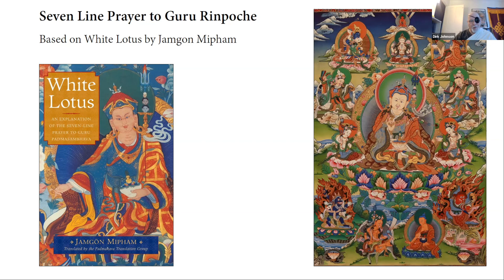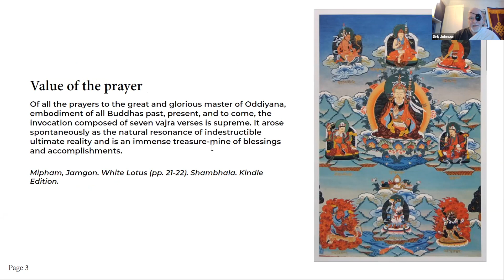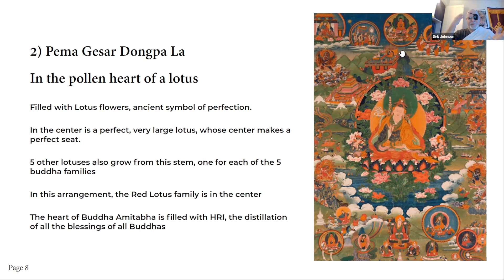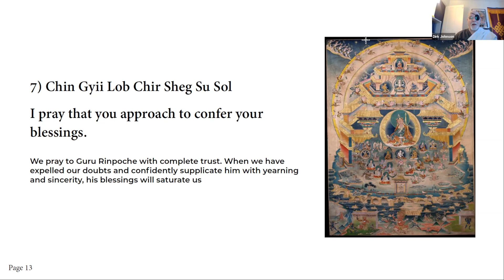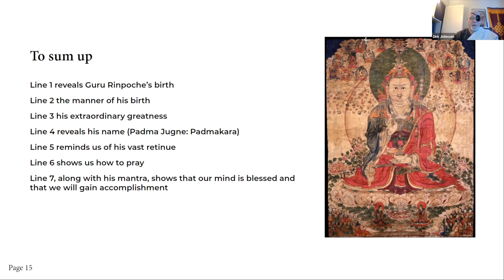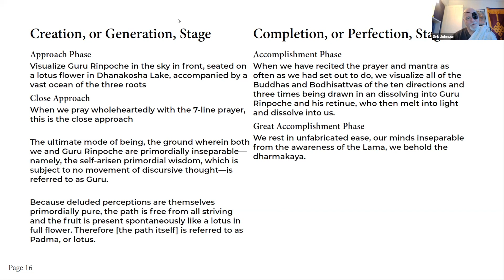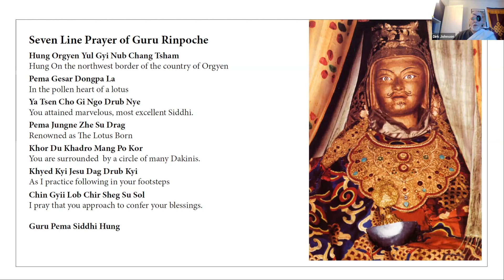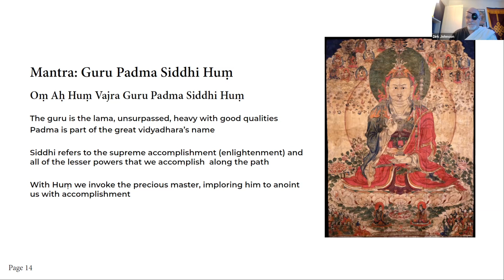The Seven Line Prayer of Guru Rinpoche With Dirk Johnson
On Sunday December 18, 2022. DIrk Johnson spoke about the Seven Line Prayer to Guru Rinpoche. It’s the prayer we begin our usual Sunday service with, as well as many of our other practices and teachings. Dirk's main guide to understanding the various levels of this prayer (outer, inner, secret, and very secret) is Jamgon Mipham Rinpoche’s White Lotus, but there are several other sources that he shares during the presentation.

Dirk was asked to talk about this prayer in particular because it has always been fundamental to his practice.

According to Dirk, "I don’t think a day has gone by, since about 1993, when I didn’t repeat the Seven Line Prayer at least silently to myself."

In this clarifying talk, Dirk gives some of his experiences with the prayer that gives us all a sense of its power.

Dirk says, "I’ll only be talking about the “outer” meaning of the prayer.  But the outer meaning of the prayer is profound. The Seven Line Prayer to Guru Rinpoche (Padmasambhava) contains within itself a complete path, from the level of the śravaka through the highest levels of Great Completion/Dzogchen. Guru Rinpoche is as swift as thought. If you recite his prayer with confidence and sincerity, he will swiftly respond. "

Oṃ Aḥ Huṃ Vajra Guru Padma Siddhi Huṃ